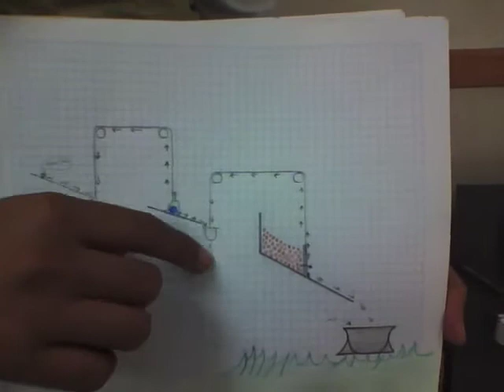Máquina GoldbergTec #4 ALIMENTA CACHORROS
Reportaje: Presenta creación de Marisol García de una máquina de Goldberg para alimentar a su pequeño cachorrito. Proyecto del curso "Algoritmos y Lenguajes de Programación" (Ago-Dic 2010).